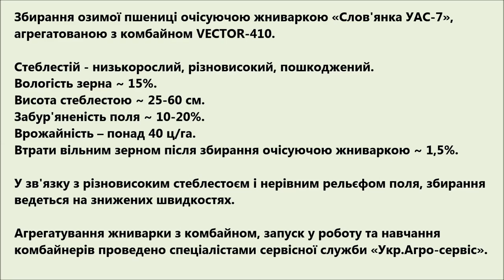Очісуюча жниварка "Слов'янка УАС-7" з комбайном VECTOR-410. Збирання озимої пшениці (2021)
Збирання озимої пшениці очісуючою жниваркою «Слов'янка УАС-7» агрегатованою з комбайном VECTOR-410.
Стеблестій - низькорослий, різновисокий, пошкоджений.
Врожайність – понад 40 ц/га.
Втрати вільним зерном після збирання очісуючою жниваркою ~ 1,5%.
У зв'язку з різновисоким стеблестоєм і нерівним рельєфом поля, збирання ведеться на знижених швидкостях.
Агрегатування жниварки з комбайном, запуск у роботу та навчання
комбайнерів проведено спеціалістами сервісної служби «Укр.Агро-сервіс».

На видео представлена уборка озимой пшеницы очесывающей жаткой «Славянка УАС-7», агрегатированной с комбайном  VECTOR-410.
Стеблестой — низкорослый, разновысокий, поврежденный.
Засоренность поля ~ 10-20%.
Урожайность —  более 40 ц/га.
Потери свободным зерном после уборки очесывающей жаткой ~ 1,5%.